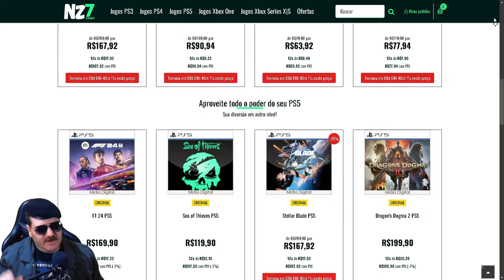DEMO EM BREVE! ESSE REMAKE ESTÁ INCRÍVEL - METAL GEAR SOLID: DELTA - SNAKE EATER